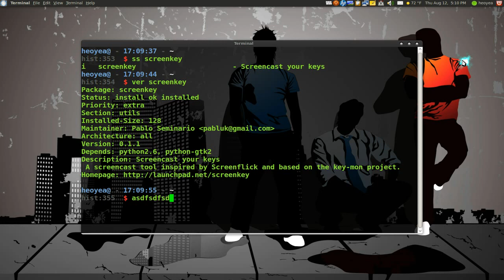Screenkey - Screencast Your Keys - Ubuntu 10.04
A screencast tool inspired by Screenflick and based on the key-mon project